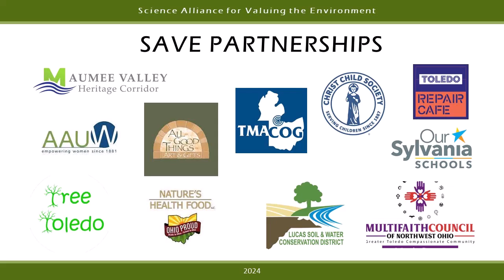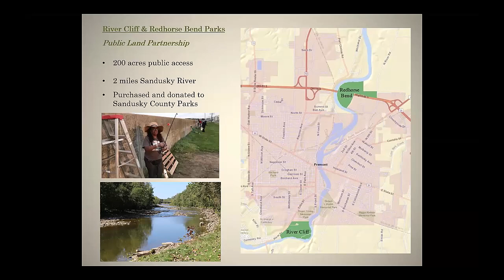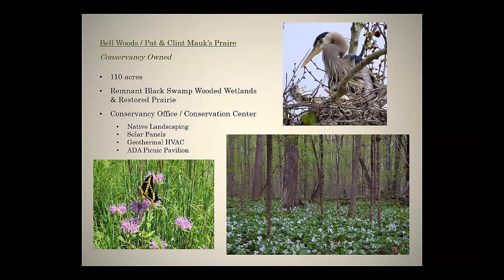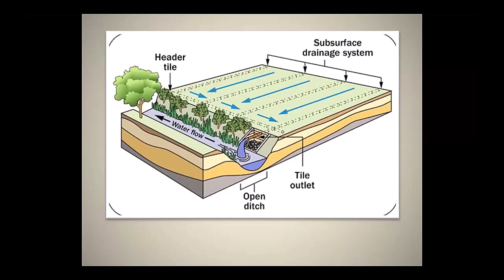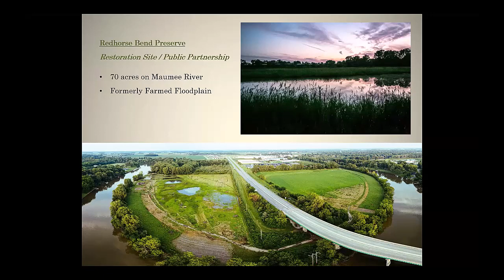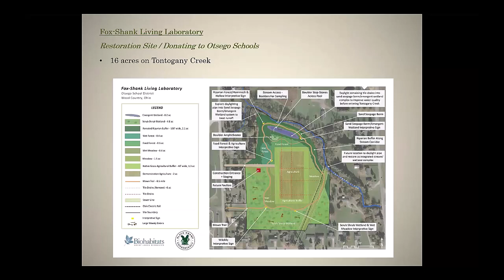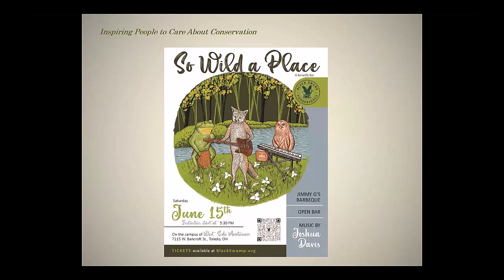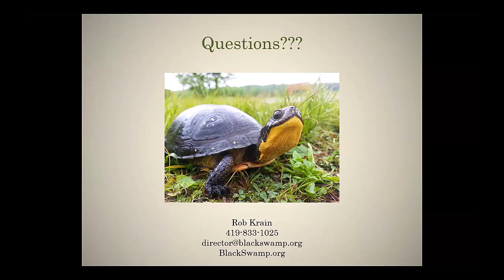04092024 SAVE Lecture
SAVE Lecture from Rob Krain, Executive Director, Black Swamp Conservancy presenting on Conservation in Northwest Ohio: Protecting What's Left. Restoring What's Been Lost